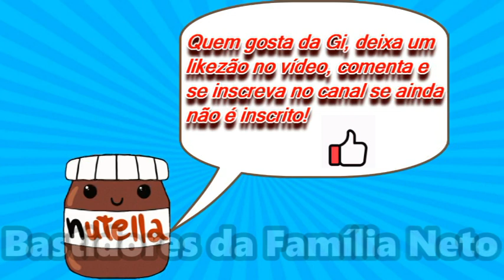GIOVANNA ALPARONE DANÇANDO COM UM RATO!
A Giovanna Alparone apareceu dançando com um rato! Confira no vídeo como foi a dança da Gi Alparone com o ratinho!

Quem gosta da Gi, deixa um likezão no vídeo e comenta!